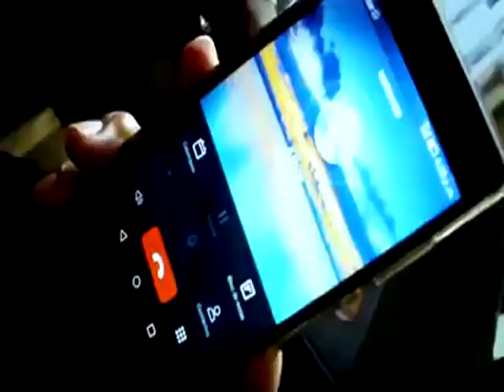Cupido Sensual PRIMICIA 2018 FALSA Y MENTIROSA